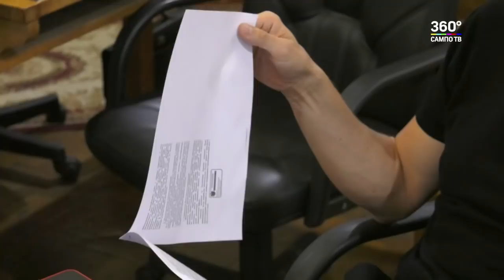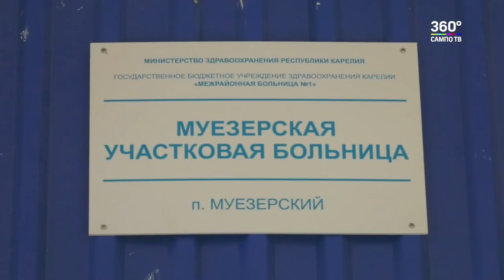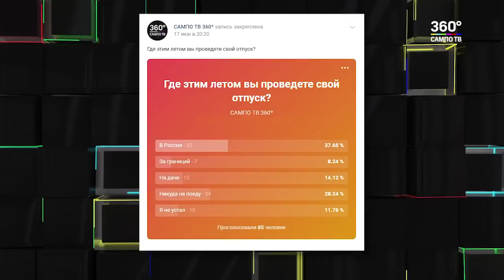Новости Карелии 24 июня 2019 г. с Анжелой Маркевич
В выпуске:
- Улучшить жизнь на селе. В Карелии стартует новая программа.
- На прием к Главе Карелии. Артур Парфенчиков провел День единого приема граждан в Муезерском районе.
- Осторожно, мошенники! Как «разводят» жителей Карелии.
- Карелия присоединилась ко всероссийской военно-патриотической акции «Горсть памяти».
- В Петрозаводске проходят репетиции военно-исторического парада.
- Пляжный регби. В Карелии впервые прошел турнир на Кубок.
- Куда податься в отпуске? Подвели итоги опроса.